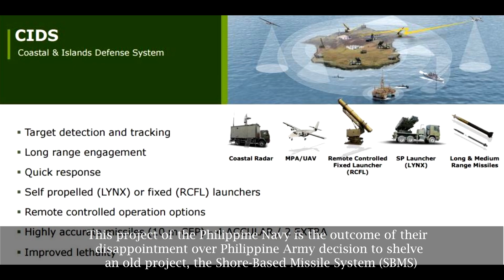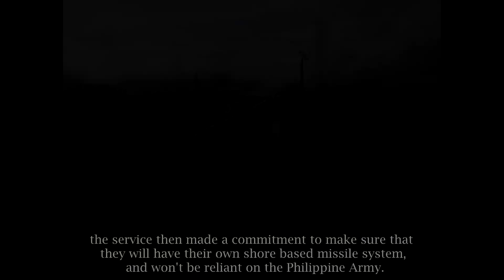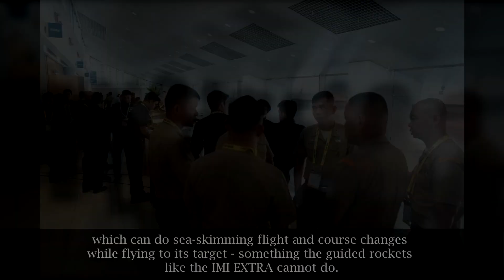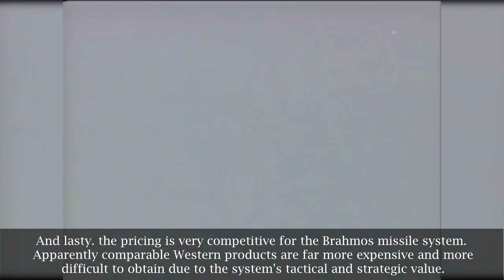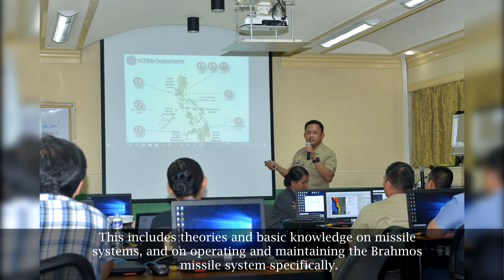Philippine BrahMos Missile Project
As part of 2nd List of Horizon 2 phase porject, Philippine Navy embarked on the acquisition of a shore-based missile system that can be used to defend against naval surface threats and with a potential secondary role of attacking land targets.

It was also confirmed that India extend more than US$100 million credit line to the Philippines for the acquisition of Brahmos Missile, and just recently Philippine Department of National Defense and the Indian Ministry of Defence signed the Implementing Arrangement for procurement of defense materiel and equipment. This arrangement will be the basis for the acquisition of the Brahmos land-based coastal defense batteries by the Philippine Navy and Philippine Army, as well as the potential acquisition of other Indian-made defense articles under Government to Government arrangement.